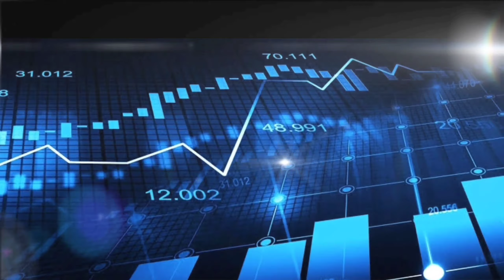France Ambassador announce Cruise Service|Karachi to Gwadar|France Pakiatan Cruise service chalai ga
France Ambassador announced Cruise ship service between Karachi to gwadar and Gwadar to Karachi.
Hopefully this Cruise ship service will be Started working in the next two to three months.
France also Wants to be a part Of Cpec.
So this reason France Ambassador annouce Cruise ship service.